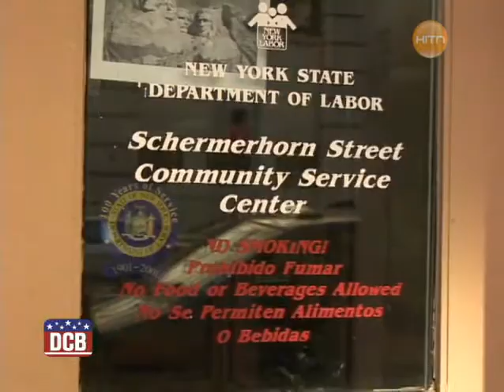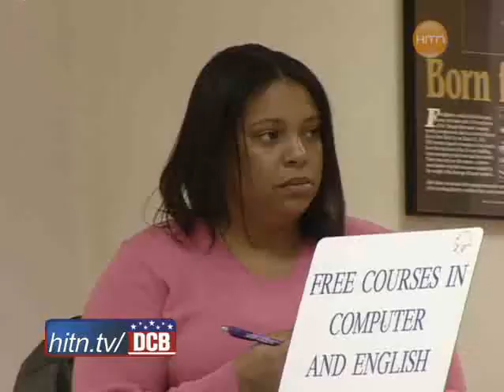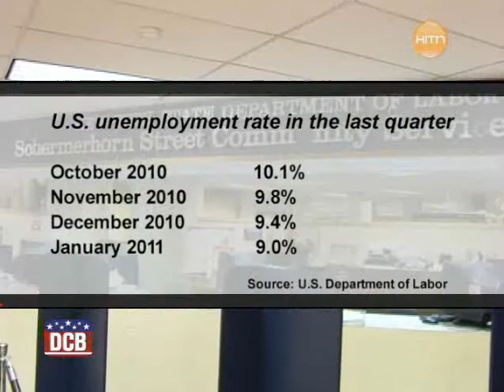Stuck on unemployment limbo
Sharon Tretault is a middle aged sociologist who has been unemployed for several months and has not been able to find a new job. She is desperately looking but is worried that as time goes by, the prospects will get slimmer, and the bills will keep piling up.